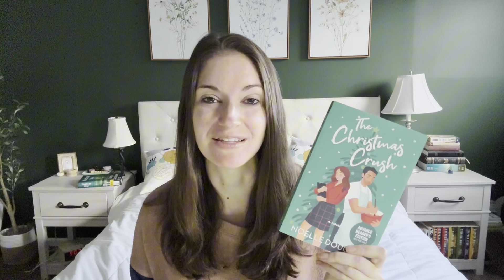New Christmas Books of 2024: Part 1 - Christmas romance recommendations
A list of recommendations of the best new Christmas books in 2024! Part 1 includes six new Christmas romance books coming out this year!

Books I Mention:
The Holiday Cottage by Sarah Morgan - Buy From Amazon
All I Want Is You by Falon Ballard - Buy From Amazon
The Christmas Crush by Noelle Douglas - Buy From Amazon
I'll Be Gone For Christmas by Georgia Boone - Buy From Amazon
Kiss Me At Christmas by Jenny Bayliss - Buy From Amazon
A Jingle Bell Mingle - Buy From Amazon